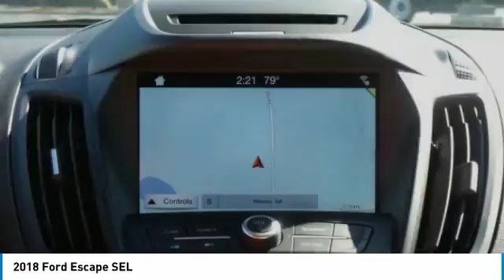2018 Ford Escape JUA16089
2018 FORD ESCAPE Morrow, GA
Stock# JUA16089

30/23 Highway/City MPG Some rebates listed may require customer to finance through Ford Credit, see dealer for details, Price includes: $1,000 - Retail Bonus Customer Cash. Exp. 04/02/2018, $1,500 - Retail Customer Cash. Exp. 02/28/2018